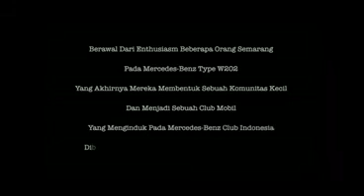VIDEO PROFIL W202 04 SEMARANG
like yaaa